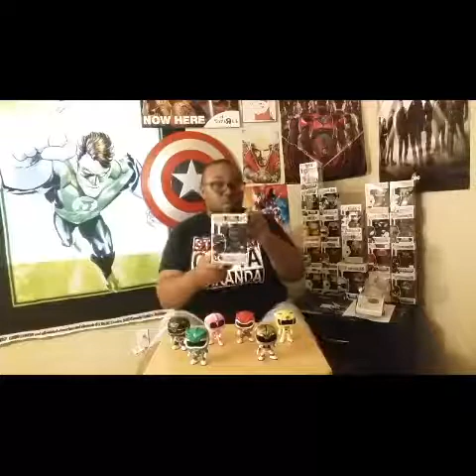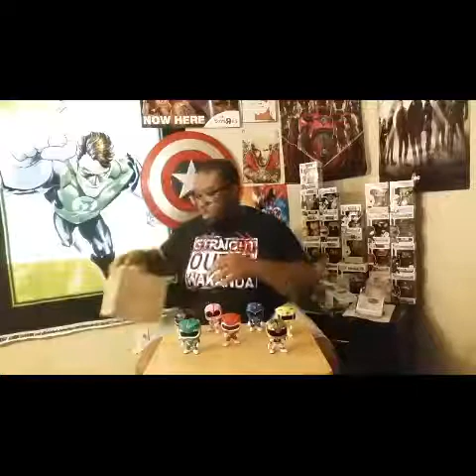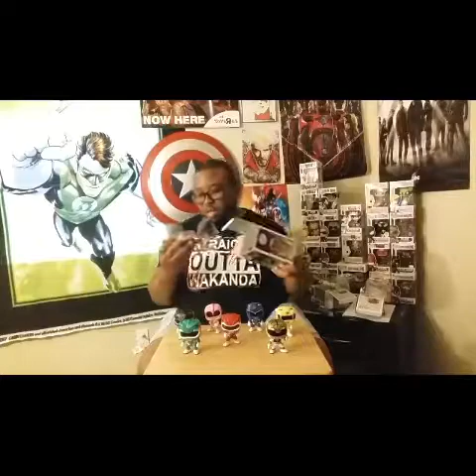POWER RANGERS FUNKO POPS!!!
My collection of the Mighty Morphin Power Rangers Funko Pops is COMPLETE!!! I just recently obtained the Red Ranger, Blue Ranger, and Pink Ranger and today I got Alpha 5!!! Check it out!